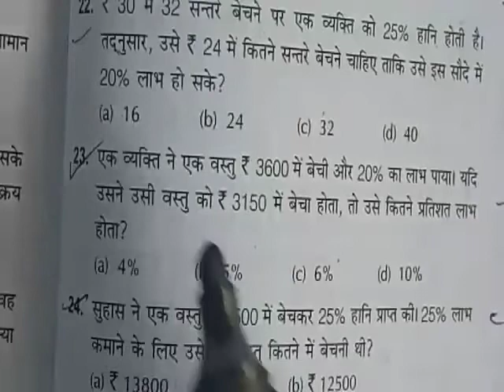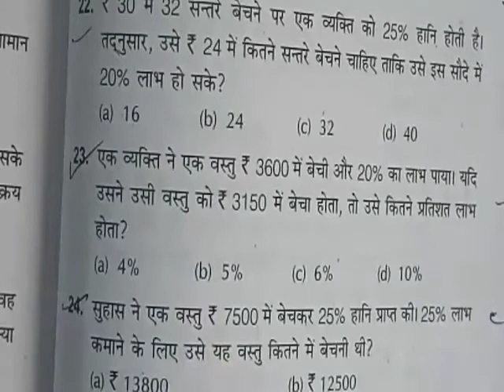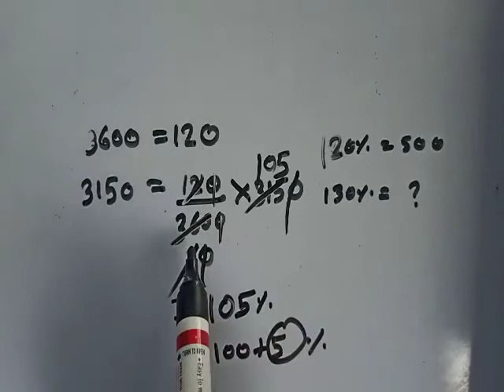Second Year Workshop Calculation and Science Online Class